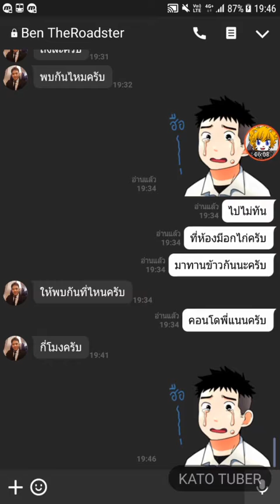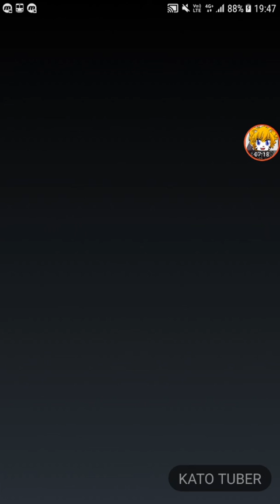Pokemon go lugia(2)